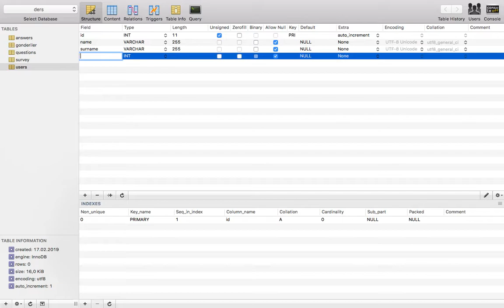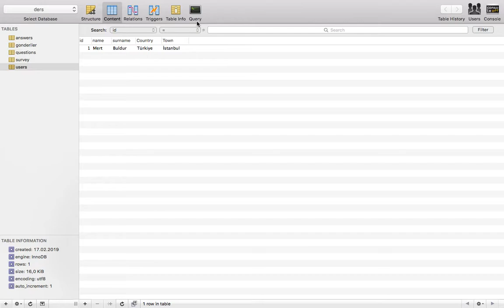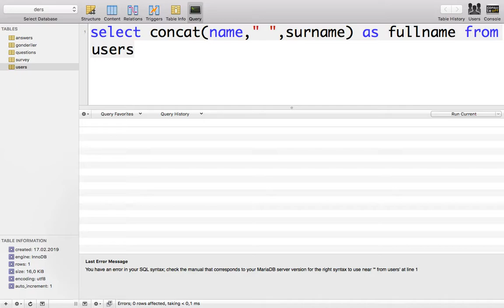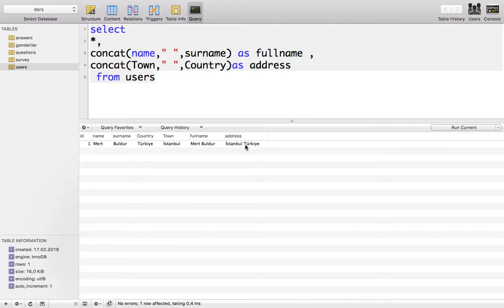MYSQL Dersleri - Concat kullanımı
Bu dersimizde MYSQL Dersleri - Concat kullanımı mantığını öğreniyoruz.

web yazılım